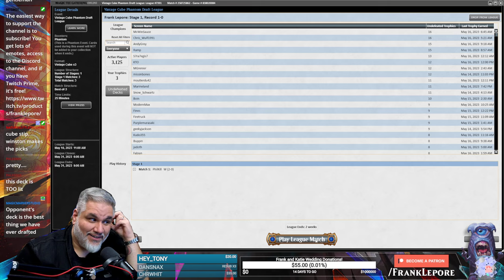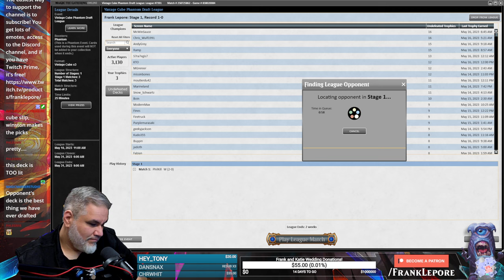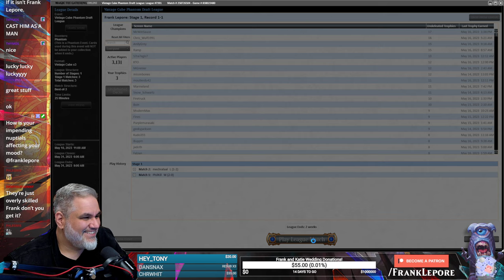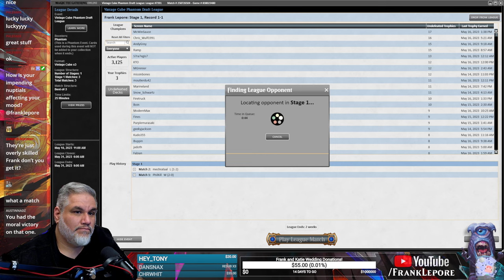Gonna need a lot of ENDURANCE to win this one! | Magic Online